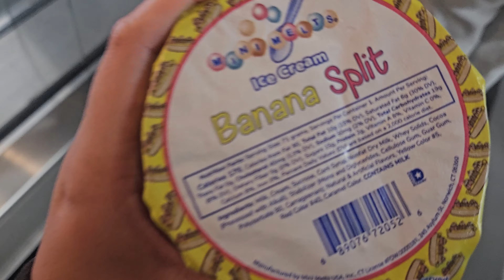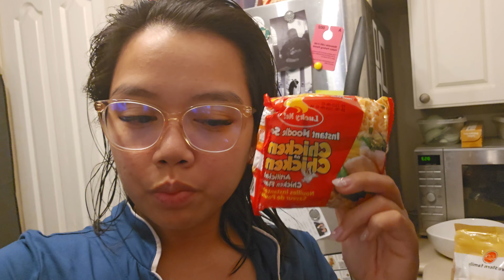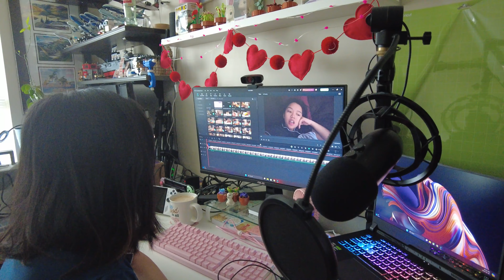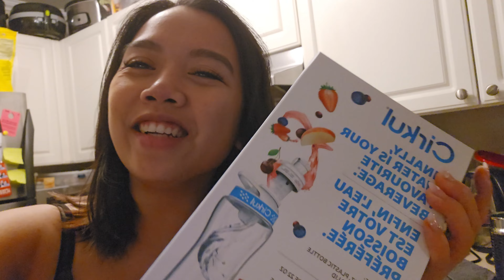5 DAYS OFF!! Feb. 14- Feb. 18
Enjoy my jam packed days off with me!